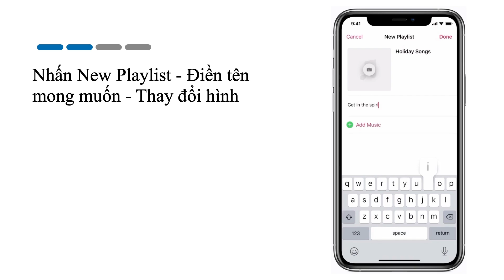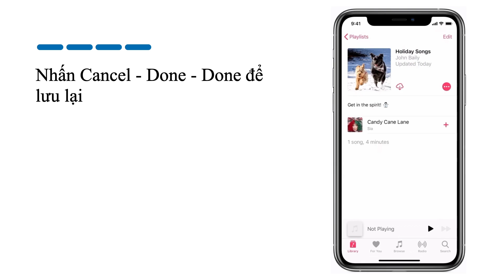Cách tạo playlist trong Apple Music trên iPhone, iPad